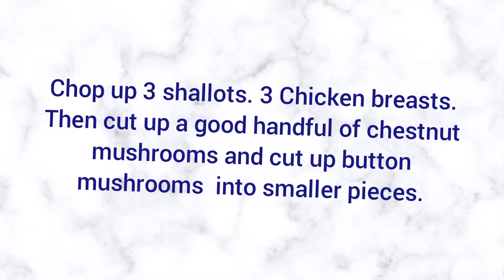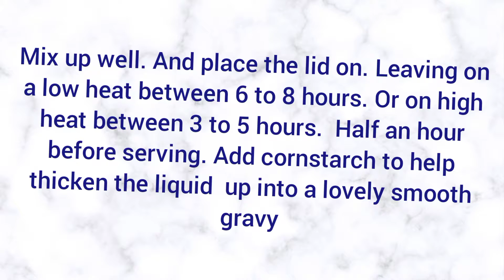Slowcooker (crockpot) Chicken, Sweet Potato Stew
This next-level stew, will keep you going back for more. A mouthwatering chicken mushroom stew. Along with sweet potatoes accompanied with sweet shallots. It will be a winter favourite for years to come.

Ingredients
3 Chicken breasts
3 Shallots
carrots
sweet potato
A good handful of chestnut and button mushrooms
Oregano
Tyme
Worcestershire sauce
Chicken stock
spring Onions
salt and pepper
cornflour